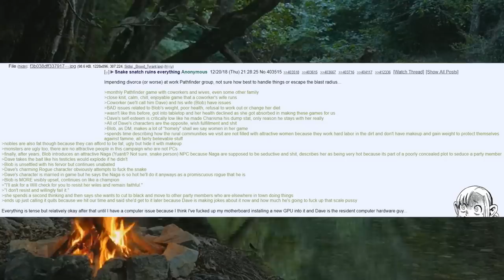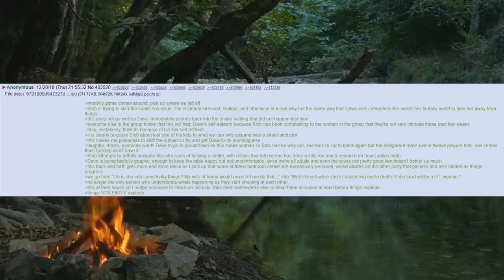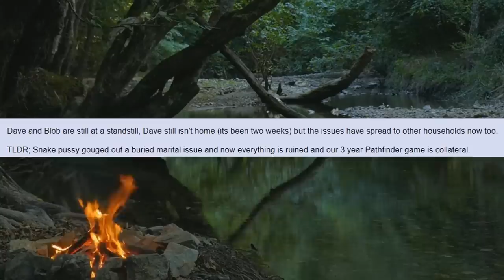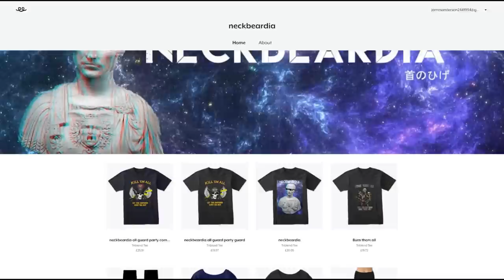Impending Divorce (Or Worse)